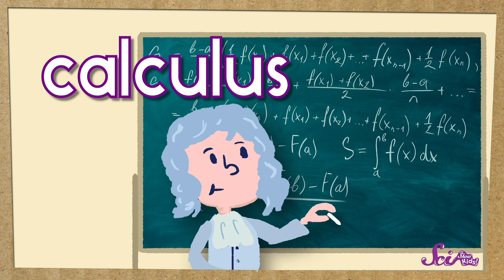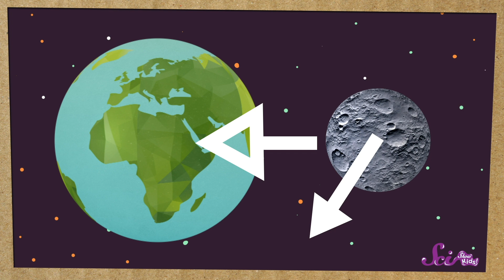Happy Birthday, Sir Isaac Newton!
There's a birthday party at the fort, for one of history's most important scientists, Isaac Newton!